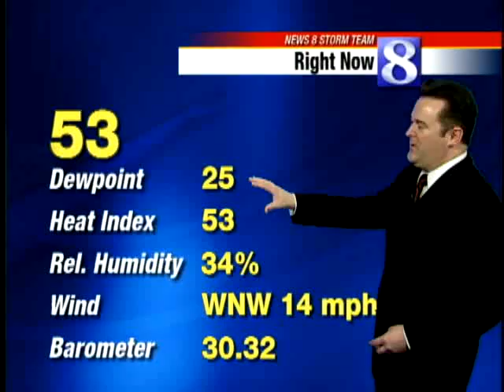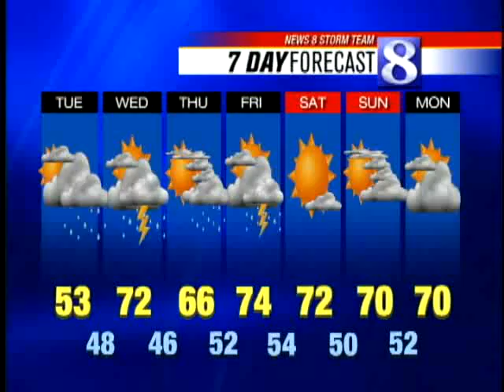Showers Expected To Move In Tuesday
Watch Matt Ritter's forecast.